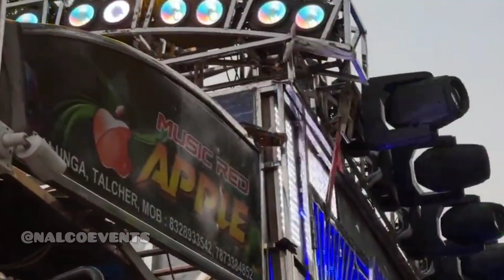ଅନୁଗୋଳ ପ୍ରସିଦ୍ଧ କାଳୀପୂଜା ଭଷାଣି 2023 || Dj Redapple 100+Sarphy Full Setup Juma Musical Kendrapada